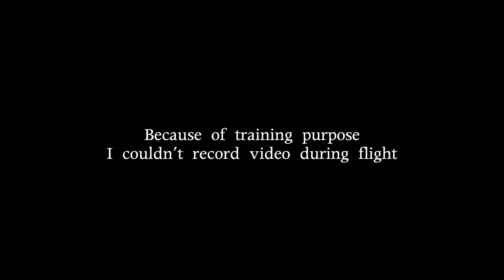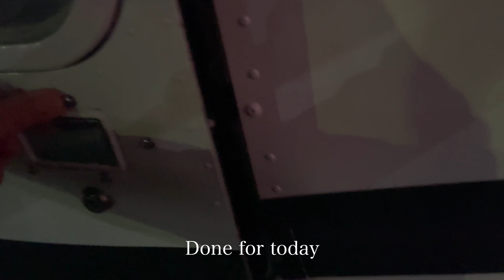Chasing the Horizon: My Flight Training Journey Continues - Join Fly MKZ for more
Join me as I continue my journey to becoming a pilot and take to the skies in my flight training journey. After so many days of cancellations, I finally had the opportunity to fly as a pilot student and it was an experience I'll never forget. From the moment I took off, I felt like I was chasing the horizon and living my dream. This video takes you along for the ride and gives you a glimpse into what it's like to fly as a pilot student. Whether you're interested in aviation, pursuing your own dreams, or simply looking for inspiration, this video is for you. So sit back, relax, and join me as I chase the horizon and continue my journey to becoming a pilot. Enjoy!